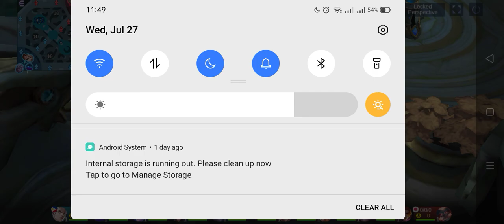ATLAS MAGE BUILD